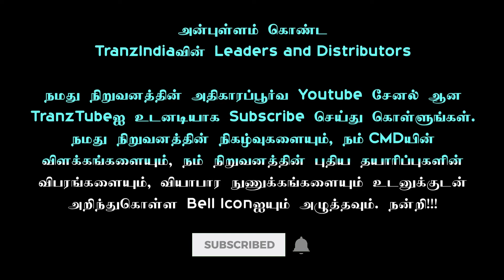Vidiyalai Nokki - Consultant Achievers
0:00 Vidiyalai Nokki - Consultant Achievers
0:42 Tamilarasi
3:02 Sandhya
4:15 Yuvaraj
7:16 Infant Antony
8:49 Siva
9:47 Meenakshi
10:57 Kartheeshwari
11:53 Kannan